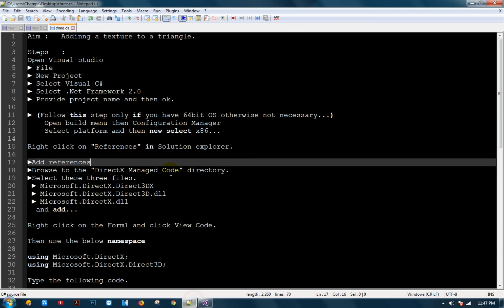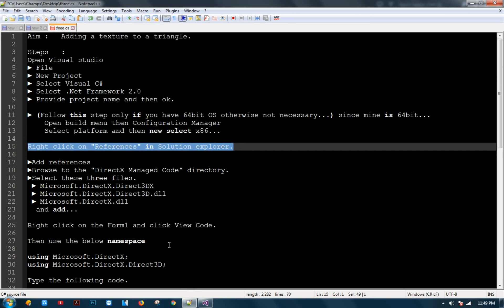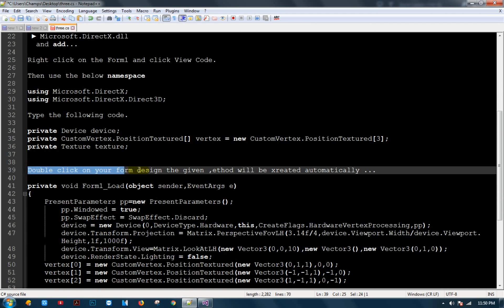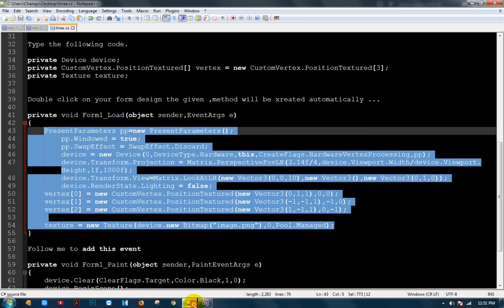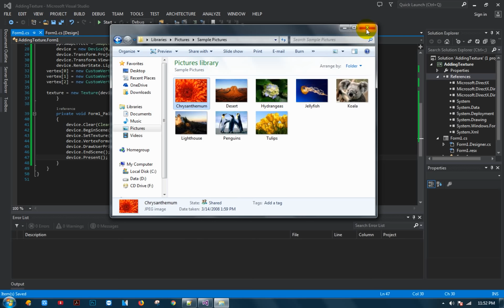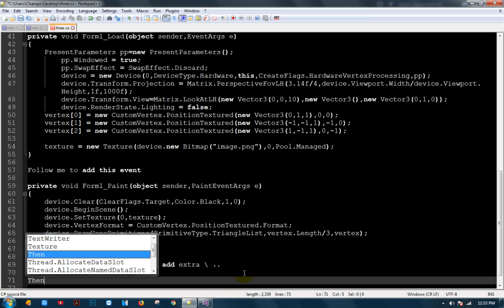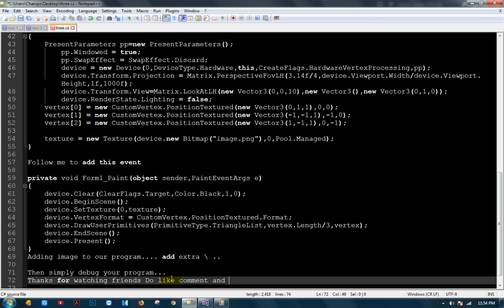Adding texture to a triangle in direct3d programming. LIKE || COMMENT || SUBSCRIBE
Hello friends in this video, the aim was to adding a texture to a triangle using DirectX sdk and direct3d programming with c#.